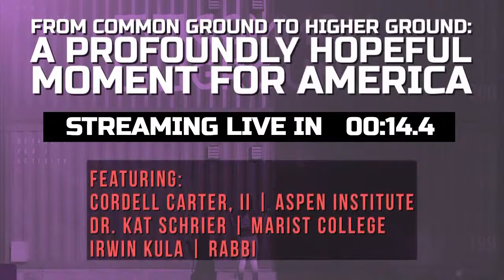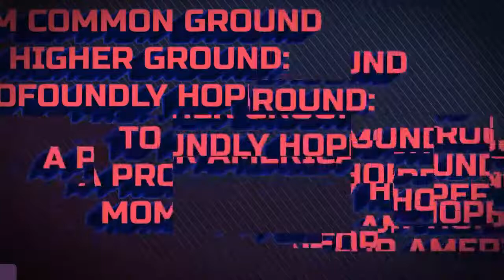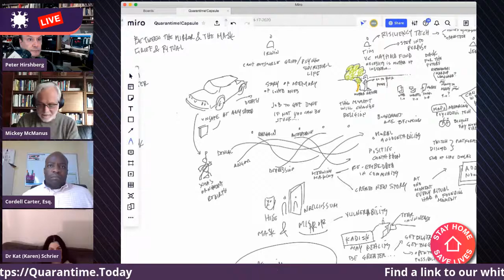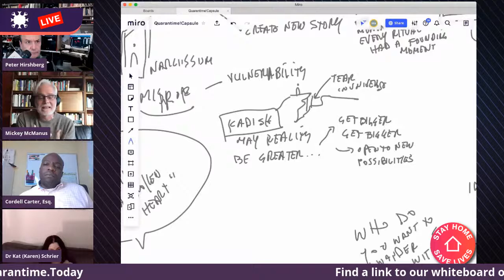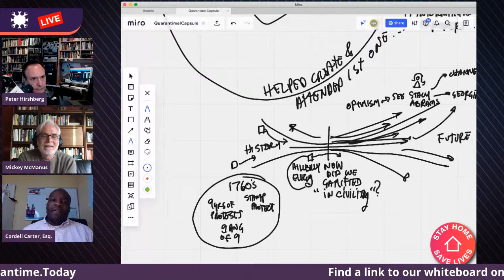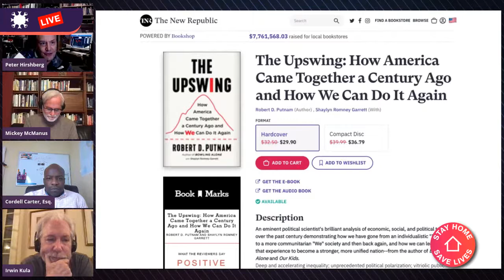Episode 49: From Common Ground to Higher Ground: A Profoundly Hopeful Moment for America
We convene this Friday night at a moment of liminality in America: We're on the verge of a new administration, but with as much polarization as ever. Our democracy survived (so far) an election in the midst of a social media storm and a pandemic... but our challenges are as great as any time in history.

Tonight were joined by American History scholar *Cordell Carter* from the Aspen Institute to consider how we govern, seek compromise, and build going forward. What can we learn about how our institutions worked and what’s profoundly different in America. How might this be a moment of rebirth and reimagining rather than a repeat the partisan and conspiratorial livestream we’ve been living through.

We’ll have *Dr. Kat (Karen) Schrier*, Director of Games and Emerging Media at Marist College and author of an important new  book on how we help the next generation learn about ethics, civics, and empathy. She has spent her career exploring the role of play can help us solve problems, grow, discover insights, and make change happen. She’ll share her findings and insights about how we move forward together in a way that builds a more hopeful and inclusive society.

And then *Rabbi Irwin Kula* returns to Quarantime! to ask, "How we might establish not common ground, but higher ground?" Perhaps, he suggests, polarization is actually healthy at a time when we are arguing about serious issues. Rather it is splitting and dissociating that is the problem. Our political class and media business models have exploited the polarization and "forced" the splitting.

"We the people"-- who voted enmasse even in the midst of a deadly pandemic, who ensured there was no violence in the thousands of polling places where people lined up for hours, and who sorted and counted and guarded and protected every ballot --now need to find a way back to each other. We have never had the technological capacity to have these sorts of conversations and to learn about each other the way we do today. It requires us to lean in and try to understand our fellow citizens' fears and hopes, to help each other manage the loss that always comes with change, and most importantly to protect and ensure the dignity of fellow citizens.

A Fascinating moment. Tonight on Quarantime!